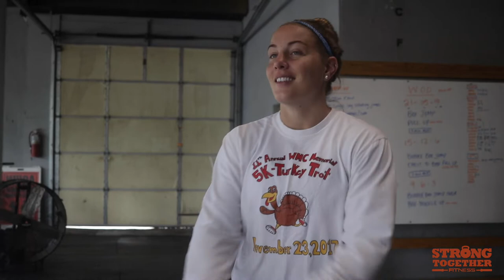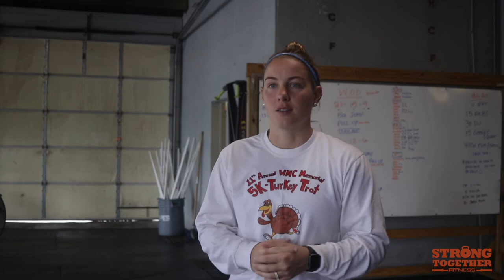JUST DO IT! | Strong Together Vlog 106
Episode 106

In this episode, Coach Jess and Mike from Strong Together Hackettstown talk about times where they have tried something new and just went out and did it.  They discuss the possible impacts this has on life and urge people to do the same.

This vlog shows a behind the scenes look at a Strong Together location.  The family atmosphere the silly banter along the way.

Strong Together Fitness is the area's premier group training facility.
Our 60 minute classes are always different.
Your expert coach guides you every step of the way and customizes the workouts for you.
Our nutrition programs will help get you to your goal weight and body and transition you towards long term health and wellness.
Nutrition is everything 💪.

Ben Krymis is CEO of Strong Together Fitness, a fast-growing full-service group training facility.

Video: @jmliccone